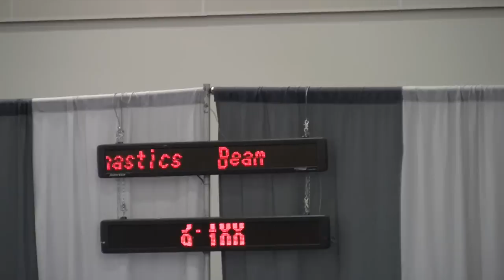First place beam! 9.725!! Level 8, meet #2| Skippy the gymnast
Jenny competed in her second meet of the season and placed 1st on beam with a 9.725!

 We've had some computer troubles in recent months and haven't been able to keep up with editing. We really think the problem is fixed now, so we hope to be able make more videos in the near future!

QOTD: Have you ever walked across a balance beam?

Jenny's Instagram: skippy_who_flips